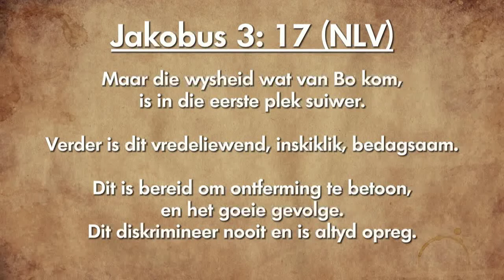Oordenking 20 November 2018